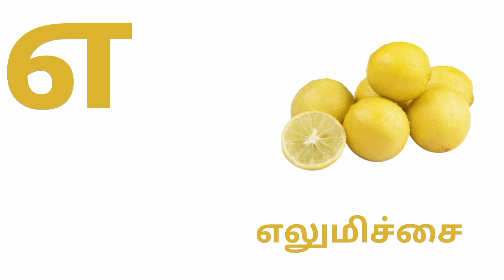குழந்தைகளுக்கான தமிழ் உயிரெழுத்துக்கள் அ,ஆ,இ,ஈ | Tamil Uyir eluthukkal for kids (a aa e ee)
This video is very useful to learn about tamil uyir eluthukkal (tamil alphabets) for toddlers.

From this video kids can easily learn அ, ஆ, இ, ஈ, உ, ஊ, எ, ஏ, ஐ, ஒ, ஓ, ஔ, ஃ.

from this playlist you can learn
உயிர் எழுத்துக்கள்
மெய் எழுத்துக்கள்
வீட்டு விலங்குகள்
பறவைகள்